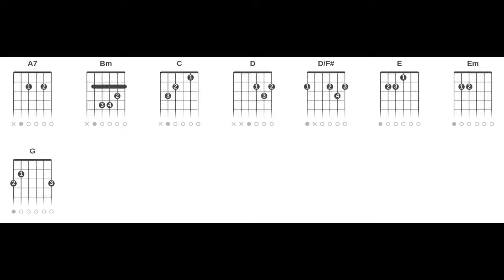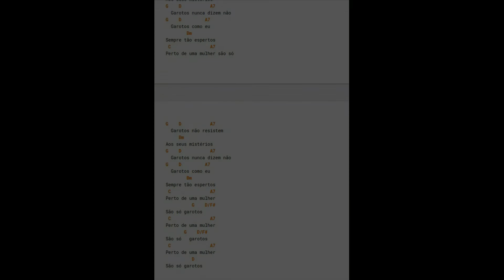Leoni - Garotos II - O Outro Lado (Cifra Rápida Completa Vídeo Curto Sem Embromação)